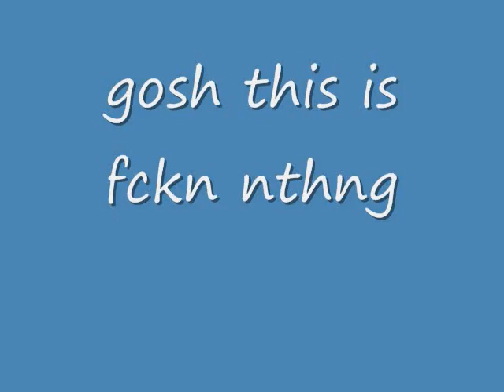random lng poh..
wla lng,singit vid,weird